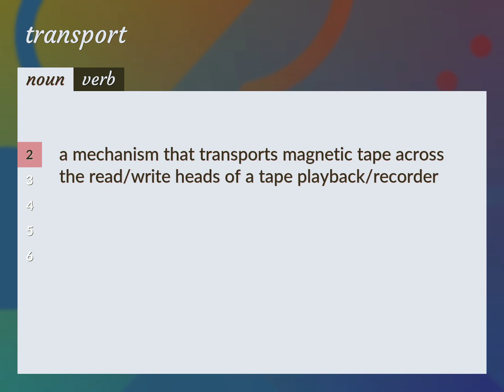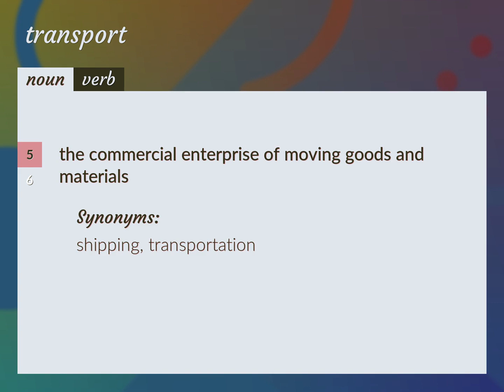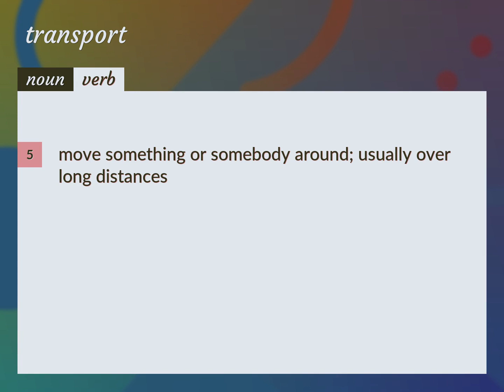Transport | meaning of Transport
What is TRANSPORT meaning?